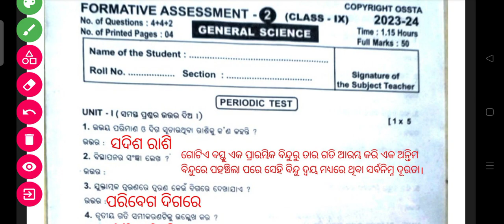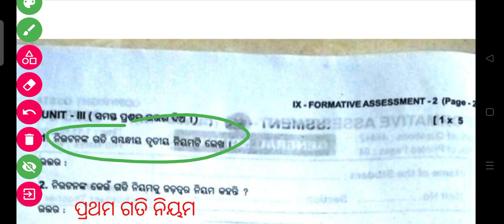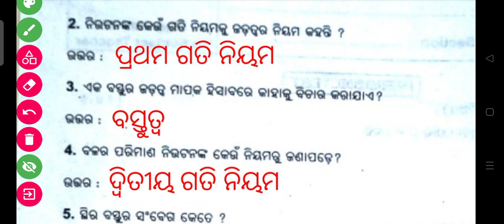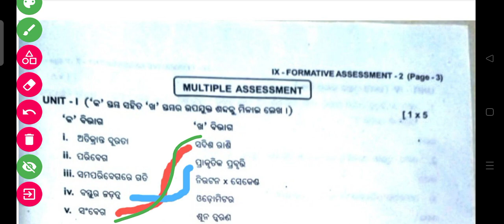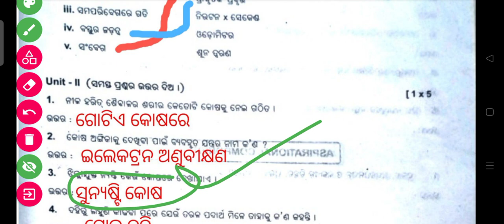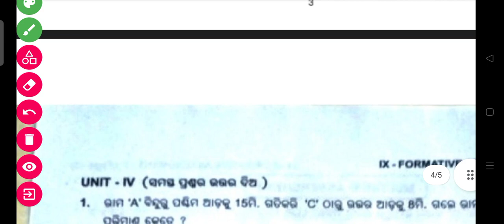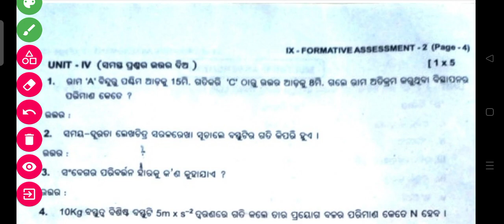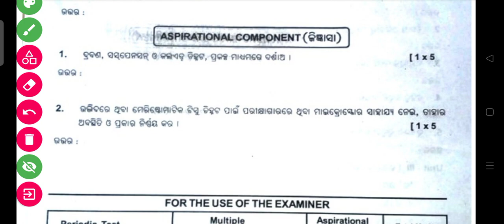CLASS 9 FA 2 QUESTIONS PAPER 2023 || CLASS 9 FA 2 SCIENCE REAL QUESTIONS PAPER || SMART ODIA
for selective questions contact -whatsapp  -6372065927

9th class fa2 question paper, Class 9 fa2 exam question paper,class 9 questions and answers

fa2 9th class question paper 2022, class 9 fa2 question paper 2022, fa2 model papers /formative assessment 2 model question papers, 9th class fa2 question paper 2022, 9th class fa2 math question paper 2022 to 2023

9th class fa2 exam 2023 question...

fa 2 question answer 9th class 2023

9th class fa2 question paper 2023

9th class fa2 exam 2023 question..

formative assessment 2 class 9

9 class english sa2 question paper...

9 class fa2 question answer 2023...

9th class fa2 exam sanskrit

9th class fa2 odia real question ans...

9th class fa2 question paper 2023..

9th class fa2 question paper 2023...

fa2 exam questions 2023 1Oth class

10th class fa2 exam 2023

10th class fa2 exam sanskrit

10th class fa2 sanskrit question an...

9th class essay 1 pariksha

9th class exam paper 2

9th class fa2 exam

9th class fa2 exam 2023

9th class fa2 exam odia

9th class fa2 exam question answer

9th class fa2 pariksha

9th class fa2 question answer

9th class fa2 real question paper 2..

9th class fa2 science question pap...

9th class grammar

9th class ka

class 9

class 9 odia fa2 question paper 20..

class 9 odia pataka uttolana questi.

f2 examn 9th class 2023

fa2 9th class

fa2 exam 9th class math

half yearly exam 2023 class 9 math...

smart odia